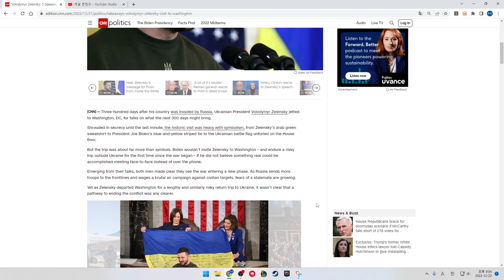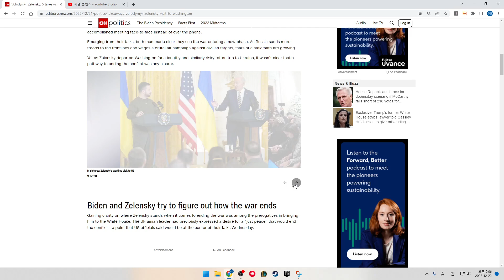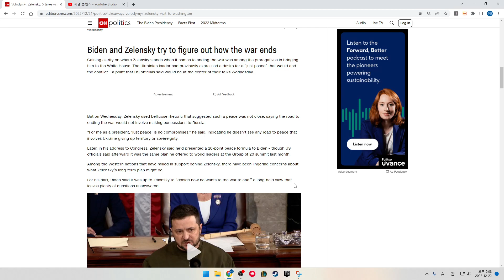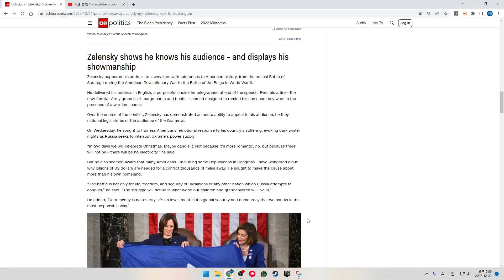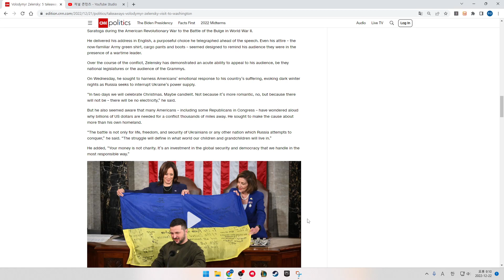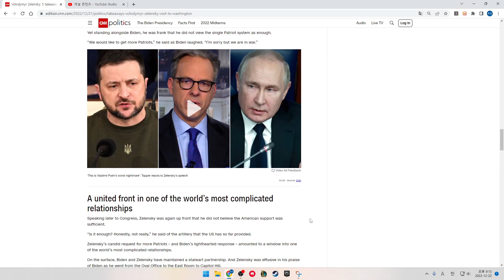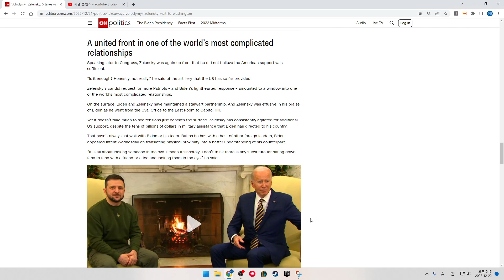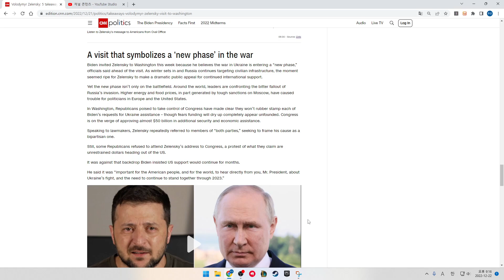5 takeaways from Volodymyr Zelensky’s historic visit to Washington. CNN News.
By Kevin Liptak, CNN
Updated 6:05 AM EST, Thu December 22, 2022